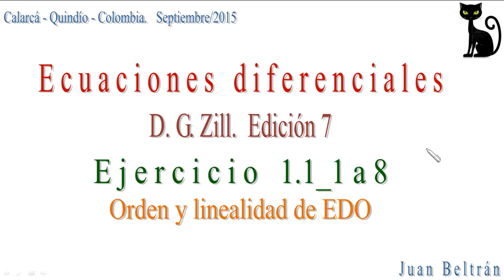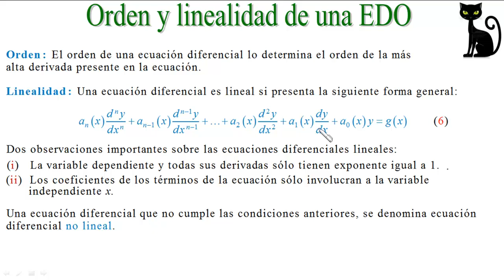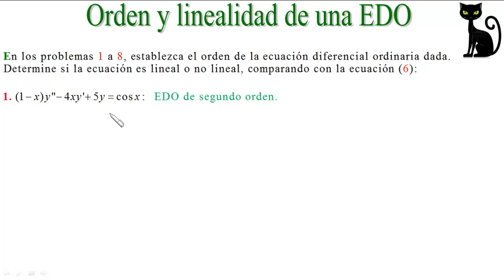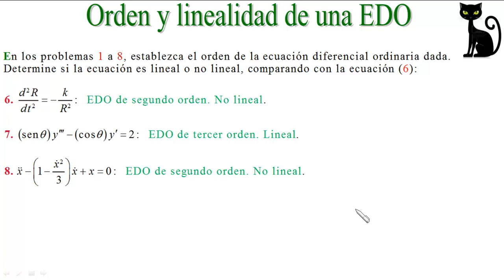Orden y linealidad de ecuaciones diferenciales EDO Zill 1.1_1 a 8